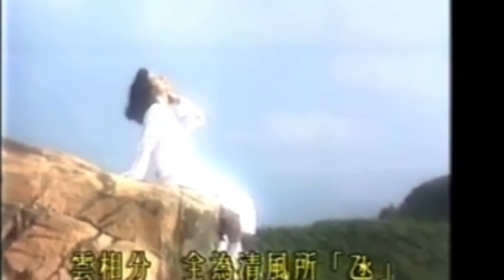Angela Pang 彭家麗《獨行的白雲》MV TVB 1989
獨行的白雲

作詞：吳旅榮
作曲：單立文
編曲：單立文

*雲的心　放開卻未能　如夜一般灰暗
情的心　已經送贈　何以未同行
雲相分　全為清風所tum　留下傷心的印
雲知否　你飄去後　懷裡夢全變更

愛輕褪　帶著美麗痕
失去護蔭　千個熱吻　留在我面我心
愛的印　永伴我獨行
曾共答允　一生裡共行互信任*

Repeat *

這一片真　痴痴一片真　愛得放任
痛絲絲透心　記憶裡彷彿再度接近
再度接近